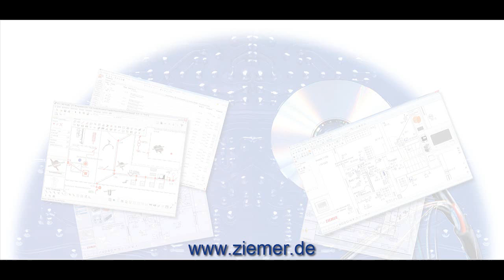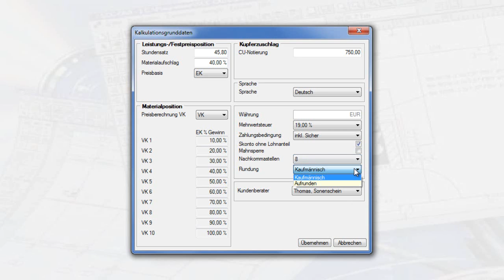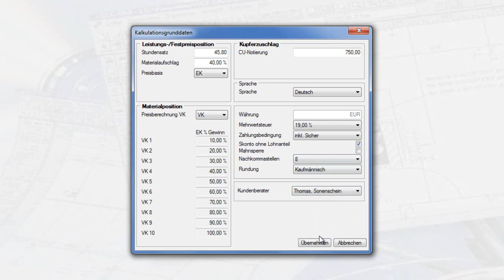SCC-BUSINESS - Kalkulationsgrunddaten einrichten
Kaufmännische Software SCC-BUSINESS - NEU SCC-CONTROL Startup 4.1

Informationen in diesem Video zu